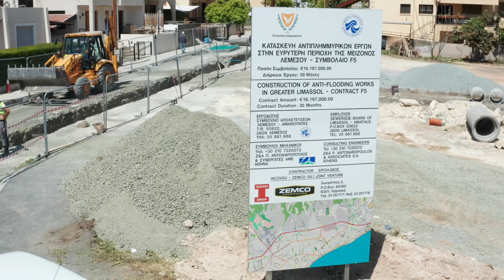Αντιπλημμυρικά Έργα στην Λεμεσό μας